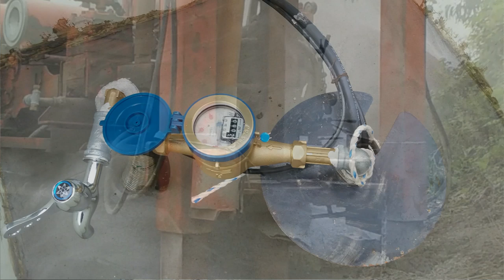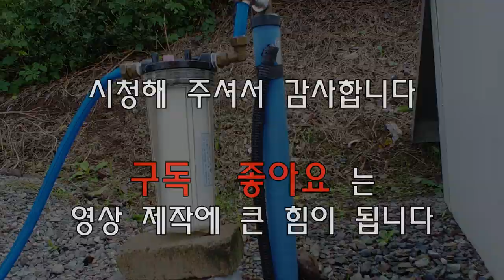주말농장 지하수에서 모래하고 석회가..? 농막에 쓰는 지하수에 모래 석회 정수시스템 설치방법 - Groundwater Filter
주말농장에 농막 짓고 지하수를 팠습니다
얼마 되지 않는 물이지만 감사하고 소중한 마음으로 쓰고 있습니다만
지하수에서 모래(암반 가루)와 석회 성분이 나오네요
제 경험을 바탕으로 저렴한 가격의 정수 시스템을 소개해 드립니다
전문가가 아닌 초보의 경험에 의한 것이니
참고 하셔서 더 나은 정수 시스템을 구축하시기 바라며
제 영상이 저와 같은 입장에 계신 분들께 조금이라도 도움이 됐음 하는 바램입니다